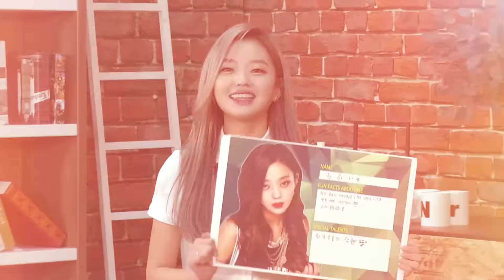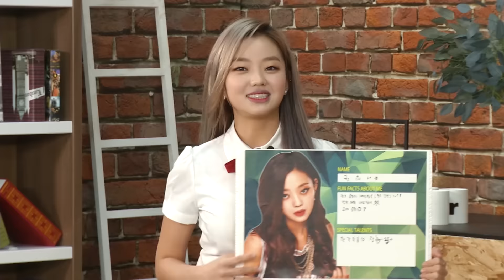Pops in Seoul _ Real Girls Project(리얼걸프로젝트) _ Ha-seo(하서) _ Profile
리얼걸프로젝트 하서 프로필